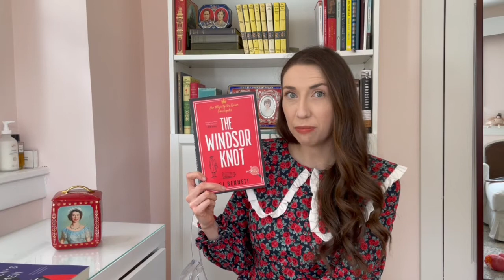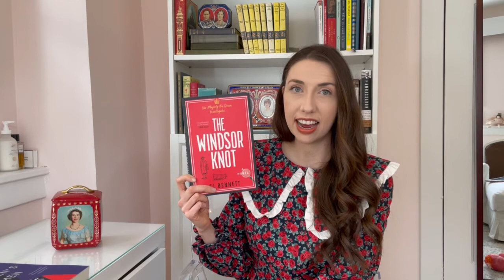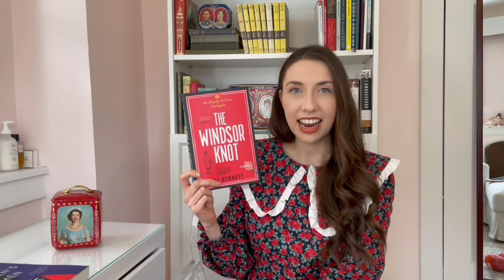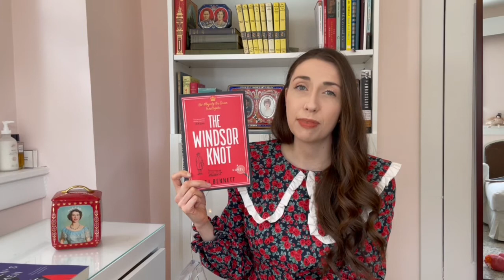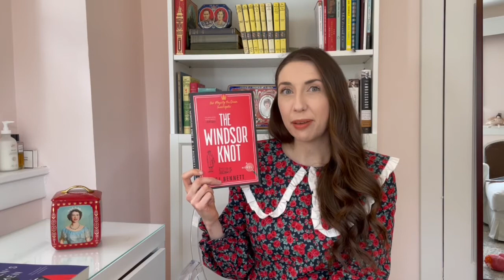A Cozy, British Mystery | The Windsor Knot by S.J. Bennett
Today I'm discussing 'The Windsor Knot' - a cozy mystery by SJ Bennett. The Windsor Knot is the first novel in a series starring none other than Queen Elizabeth II as the sleuth!

I would highly recommend this novel if you love cozy, British mysteries and the Royals. I'm currently reading the second novel in the series, 'All the Queen's Men' - review coming soon.

For more information on the series, I would highly recommend watching this interview with the author released by 'Murder by the Book'